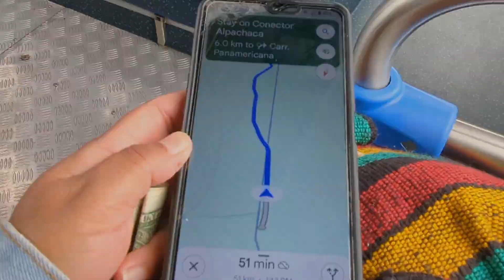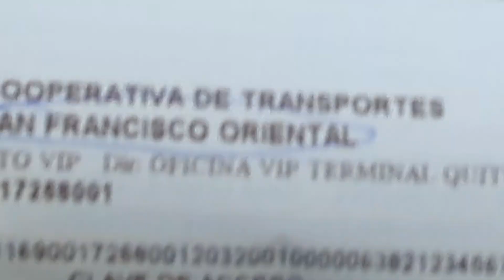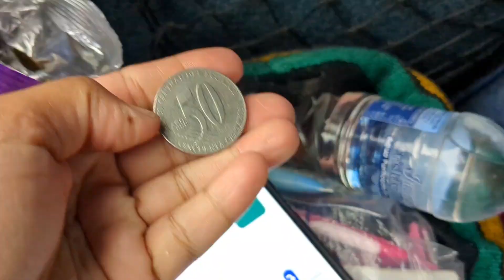How to get from Quito, Ecuador to *Baños for $7.50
This video shows how to get from Quito to Baños. This is a very affordable option of transportation. Beautiful journey getting there.